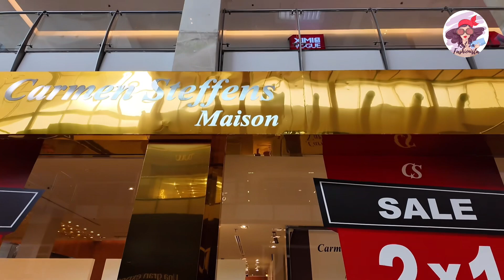Carolina Herrera Pop Up en el Multiplaza para conocer su makeup y fragancias